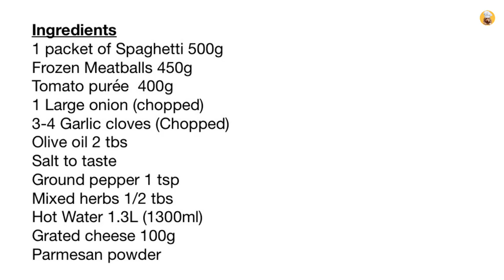One-pot Spaghetti ready in 30 mins | Dota’s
Ingredients:
1 packet of Spaghetti 500g
Frozen Meatballs 450g
Tomato purée  400g
1 Large onion (chopped)
3-4 Garlic cloves (Chopped)
Ground pepper 1 tsp
Mixed herbs 1/2 tbs
Hot water 1.3L (1300ml)
Grated cheese 100g
Parmesan powder